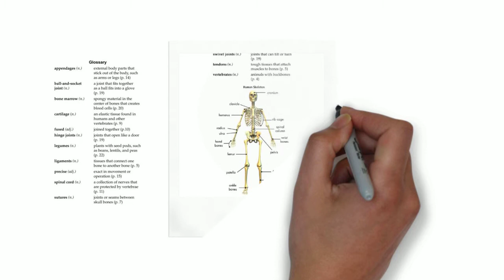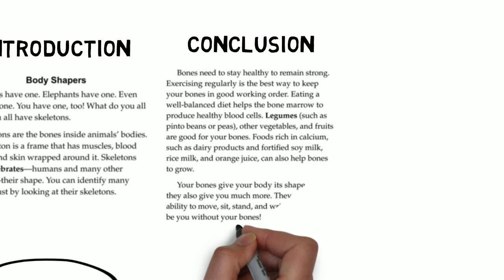Main Ideas Reading Lesson: The Hard Stuff About Bones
Ms. Horton